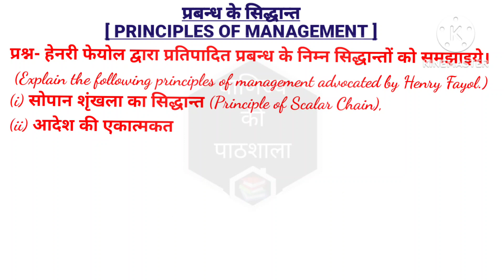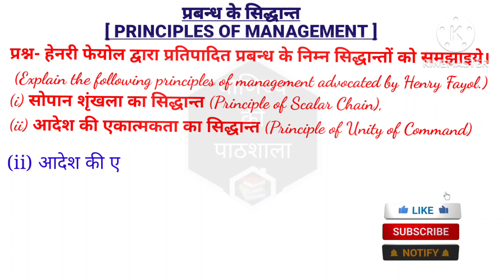प्रबन्ध के सिद्धान्त (PRINCIPLES OF MANAGEMENT ) # 6 |claass12| वाणिज्य की पाठशाला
Hello Students,
Today we will learn about प्रबन्ध के सिद्धान्त [PRINCIPLES OF MANAGEMENT ]